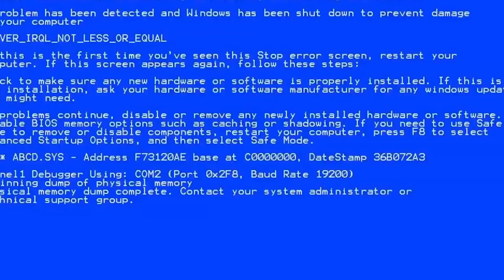Saint George – TURNITUP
TURNITUP! The new single and music video by Saint George. Out Now! Let's just Turn it up!!!

Written and produced by Georg Randel
Mixed and mastered by Volker Pöckel for Sword & Stone
Keys Volker Pöckel, Drums Martin Brömsel

Filmed by Entropy
Director Marko Montana
DOP Sebastian Rodriguez
Gaffer Finnegan Wagner
Set design Mercedes Ortego
Set runner Quentin Cuvry

Starring
Annadson Rousseau
Carmen Talavera
Julia Hanot
Antonio Herrera
Alia Gardiner
Sarnt Utamachote
Matti Freitag
Nice Diey
Volker Pöckel
Martin Brömsel

A Sainthouse Production
2018